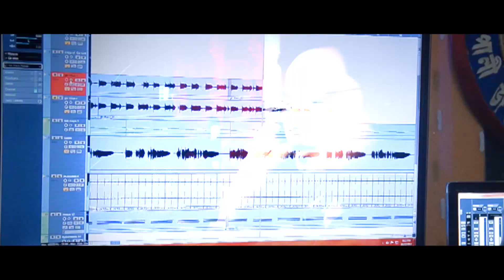Tumi Ahibane - Borluit Axom | New Assamese Romantic Song 2018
Tumi Ahibane is a debut song by Borluit Axom. Borluit Axom is a band of a few young and talented youth. It's a hard core romantic song filmed in unique way, depicting the need of eternal love in every person's life.